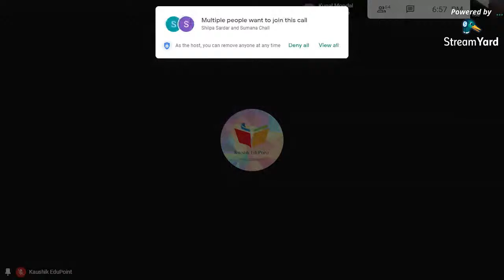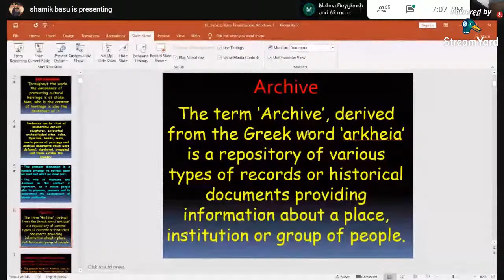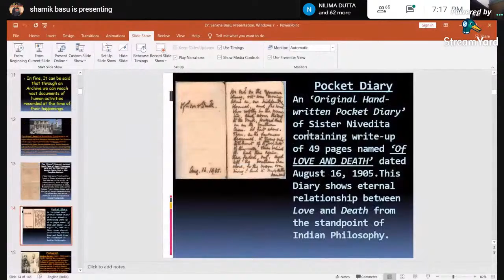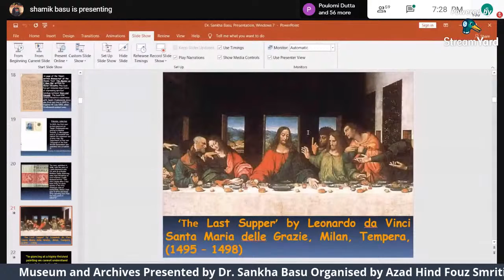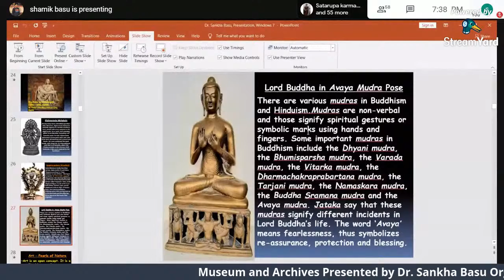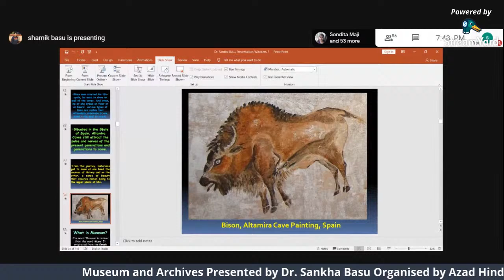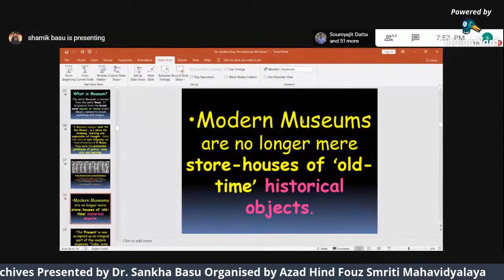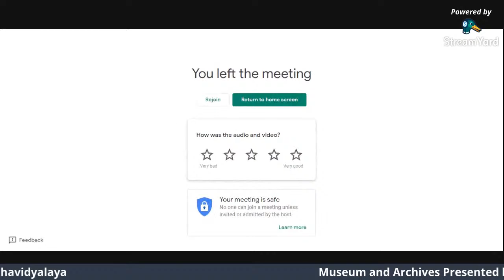MUSEUM AND ARCHIVES - A MEDIUM TOWARDS FORMATION OF A SOCIETY by Azad Hind Fouz Smriti Mahavidyalaya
ORGANISED BY DEPARTMENT OF HISTORY, AZAD HIND FOUZ SMRITI MAHAVIDYALAYA
Azad Hind Fouz Smriti Mahavidyalaya

History Department